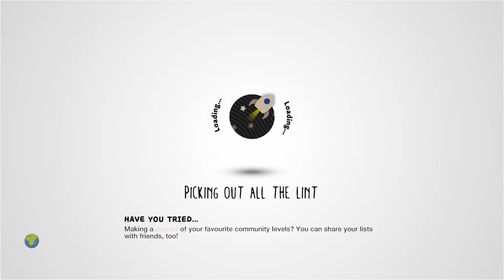follow by sunnysunshine54 - LittleBigPlanet 2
Description: taxi job
Mm Pick/Team Pick: No
Copyable: No

First Published: 24 Aug 2011
Last Updated: 1 Sept 2011

Chapters: N/A
Notes: